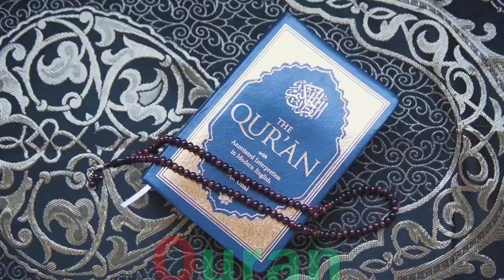a for apple b for ball c for cat d for dog, alphabets, phonics song, abc song, Words, abcd rhymes